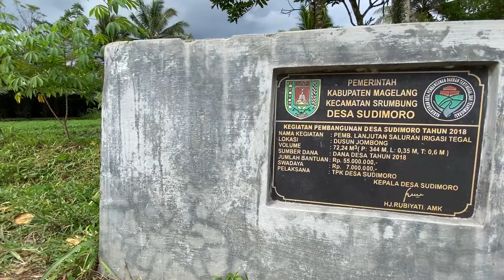Tirto Redjo, Waterpark di Sudimoro, Srumbung, Magelang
Hi Netz

Udah nentuin belum liburan kemana? atau sama seperti saya di rumah aja?

Beberapa waktu lalu saat berada di Sudimoro, Srumbung, Magelang tanpa sengaja menemukan waterpark ini. Namanya Tirtoredjo atau Waterparknya Sudimoro

kalau penasaran langsung check TKP aja ya Netz